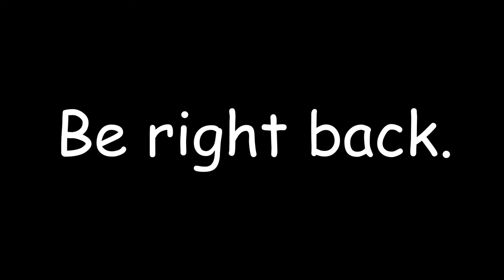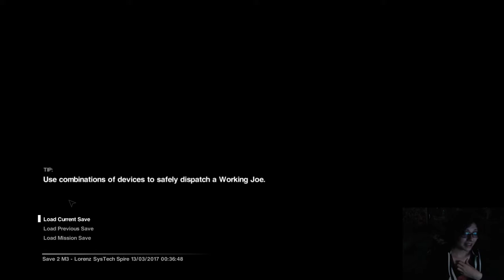Alien: Isolation Pt. 2 - Masika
Much hype for Covenant.